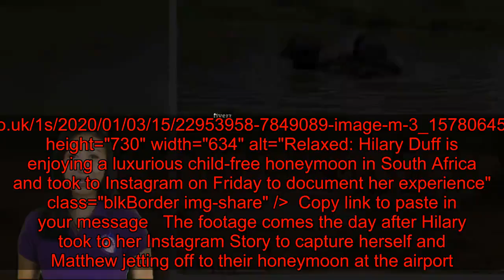Hilary Duff marvels at herd of elephants while enjoying 'kid free' safari honeymoon with new husband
Hilary Duff is enjoying a luxurious child-free honeymoon in South Africa and took to Instagram on Friday to document her experience.The Lizzie McGuire vet, 32, shared footage of a elephant herd wallowing in water while on a safari in the Kruger National Park with her new husband Matthew Koma. She adorned the video with an animated digital sticker that read 'Spa Day.'    +8 img id="i-7e5bcae60677d662" src=" height="730" width="634" alt="Relaxed: Hilary Duff is enjoying a luxurious child-free honeymoon in South Africa and took to Instagram on Friday to document her experience" class="blkBorder img-share" / Copy link to paste in your message The footage comes the day after Hilary took to her Instagram Story to capture herself and Matthew jetting off to their honeymoon at the airport.The pair made their way through the terminal joking about how much they'll enjoy their brief absence from their children. With her camera in selfie mode, Hilary captured her reaction to the sound of a child yelling and giggling in the terminal.   +8 img id="i-d56e284cf5a03637" src=" height="712" width="634" alt="" class="blkBorder img-share" / Copy link to paste in your message 'What's that sound,' asked a smiley Hilary.She stared up at her music producer husband with a playful expression.Matthew could hear the sounds of nearby children, but didn't quite understand what his new wife was getting at.   +8 img id="i-aa8d2bfa1005cb62" src=" height="699" width="634" alt="" class="blkBorder img-share" / Copy link to paste in your message  '...It's someone else's kid ... not ours ... why?' prompted the former Disney starlet.Matthew, trying to find the answer in Hilary's eyes, gave a response that made her do a double take.'Because we don't have kids?' replied Matthew. Hilary immediately made a perplexed face and corrected her awkward hubby.   +8 img id="i-7ec8429b816868a3" src=" height="1047" width="634" alt="" class="blkBorder img-share" / Copy link to paste in your message 'We still have kids ... they're just not with us,' chuckled Duff.Matthew and Hilary share a one-year-old baby girl, Banks, and co-parents Hilary's son with ex Mike Comrie, seven-year-old Luca.The blonde beauty beamed over the thought of having 'no diaper bags and no early wake-ups' on her trip wit